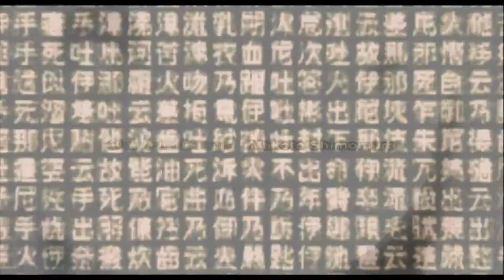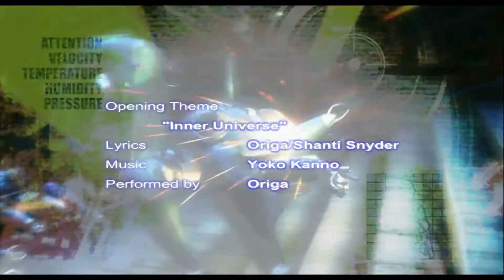[HD 1080p] Ghost in the Shell Opening (Musicifye Edit)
The video & music sequence I arranged better suits the perspective of personifying the life of the part-human cyborg.

Details:
Named Motoko. She has a full cybernetic body, not knowing if her "ghost" retains any humanity. She thinks that because she is artificially made, the memories in her mind were artificially made as well & that they exist only to fool her into thinking she once was human. She seeks to find answers looking for existential meaning.

VIDEO LYRICS

Stand alone...
Where was life when it had a meaning...
Stand alone...
Nothing's real anymore and...

Beskoneshnyj beg...
(Endless run)
Poka zhiva, ya mogu starat'sya na letu ne upast'
(While I'm alive, I can try not to fall while flying)
Nauchitsya mechtat'-- lyubit'--
(Nor to forget how to dream-- to love--)
Beskoneshnyj beg...
(Endless run)

Calling, calling now
Spirits rise and falling
Soboy ostat'sya dol'she...
(to stay as myself longer)
Calling, calling, in the depth of longing
Soboy ostat'sya dol'she...

Mana du vortes, mana du vortes
(Watch in awe, watch in awe)
Aeria gloris, aeria gloris
(Heavenly glory, heavenly glory)